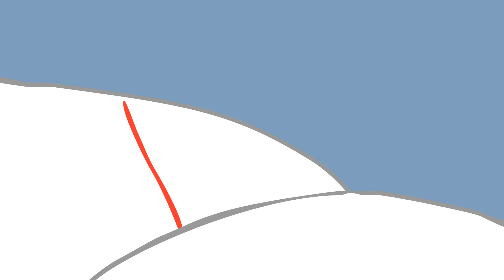The Last Christmas (Animation)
a Christmas animation for all you good boys and girls! I stayed up till 1 am Christmas Morning to upload this for you guys

song was a piano cover of "All I want for Christmas Is You"